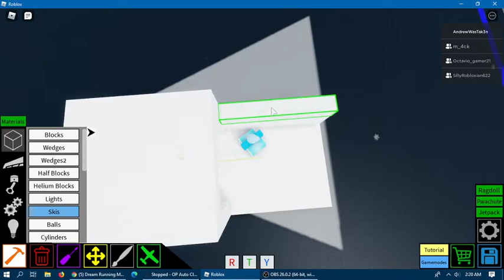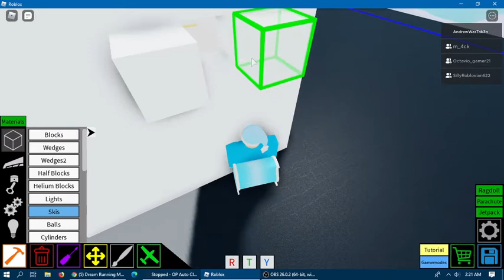speedrunning a ambulance in plane crazy